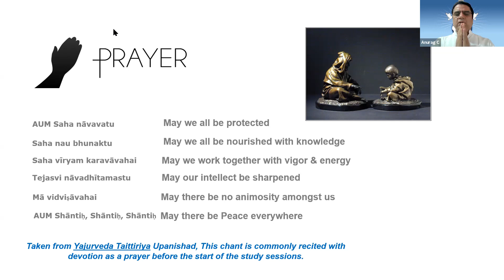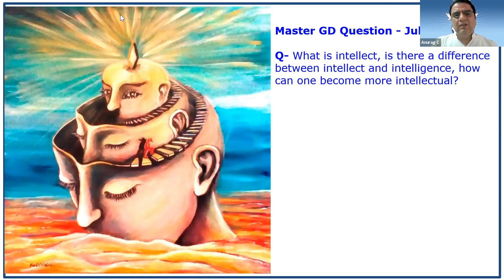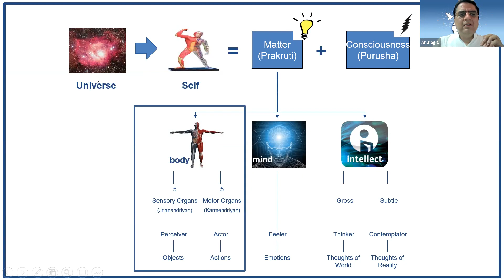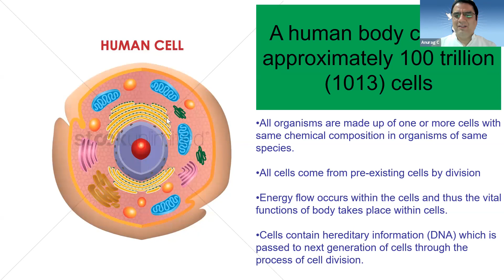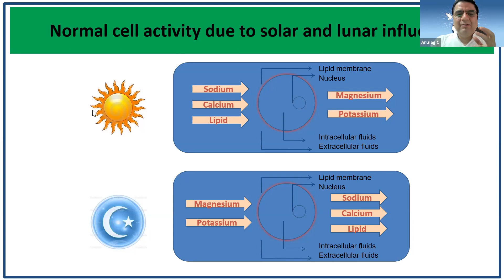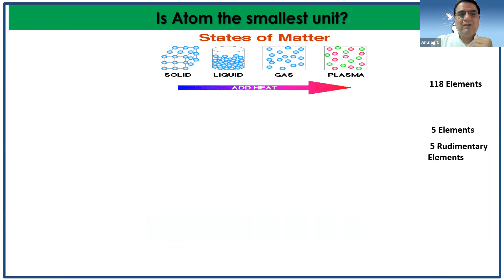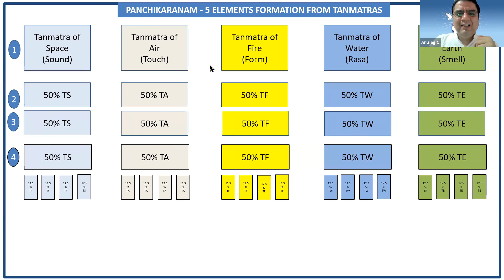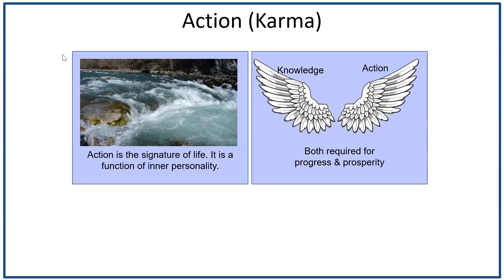Body Mind Intellect (English) - Monthly Lecture 07 - Tatva Bodha Series - PathOfDivineLife.org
Body Mind Intellect (English) - Monthly Lecture 07 - Tatva Bodha Series - PathOfDivineLife.org - Maharshi Arvind Foundation